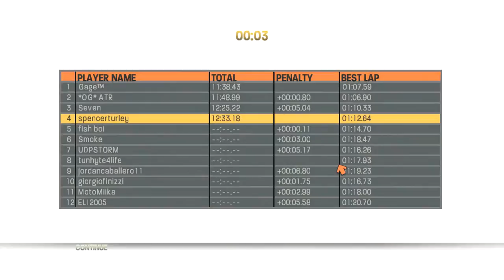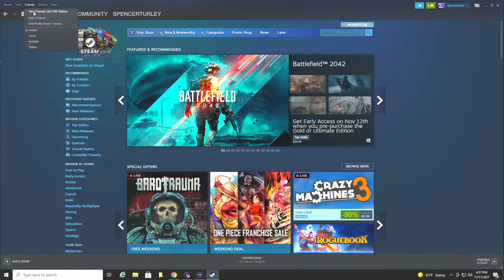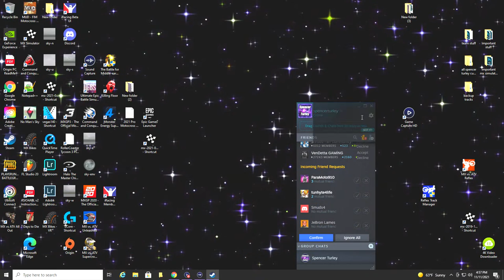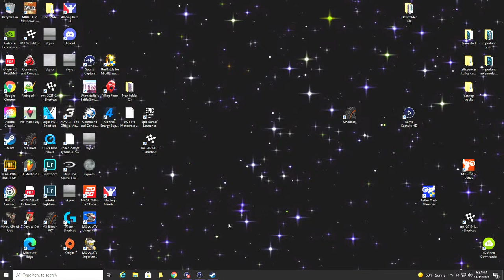Reflex Multiplayer Racing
MX vs. ATV Reflex 2021 Whip Live Stream Pro Gaming Dirt Bike Racing Games Reflex Motocross Supercross Big Jump Multiplayer Online Racing